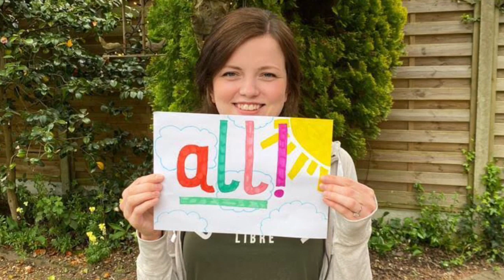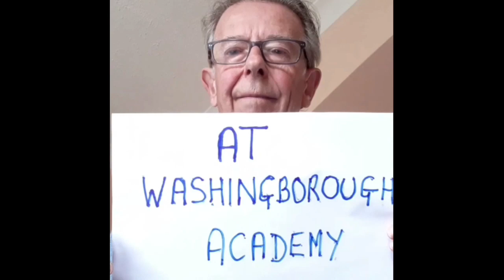Washingborough Academy Lockdown Film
We thought it would be great to share a song with all the children who would normally be attending Washingborough Academy, but due to the Corona-19 shutdown, are not able to come into school. Hope you all like it.